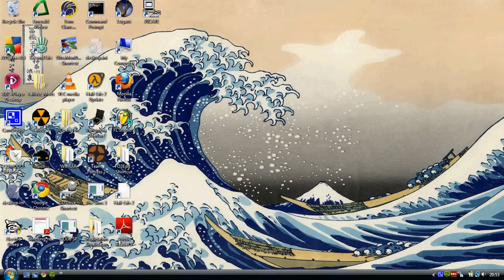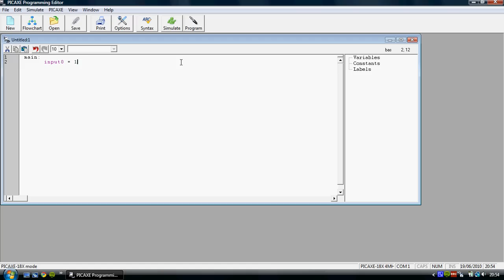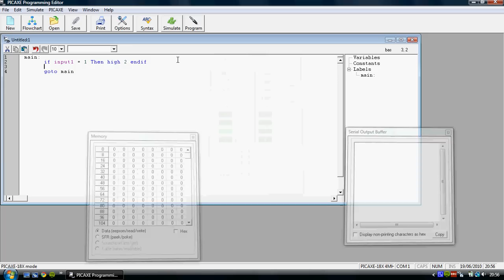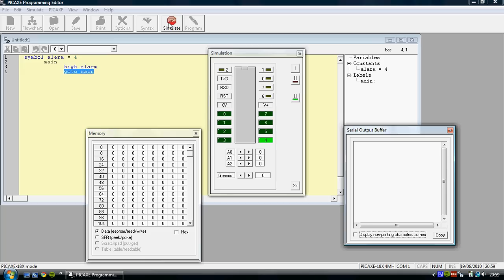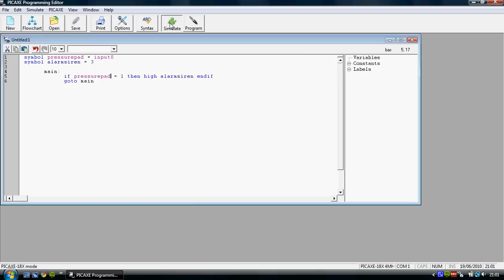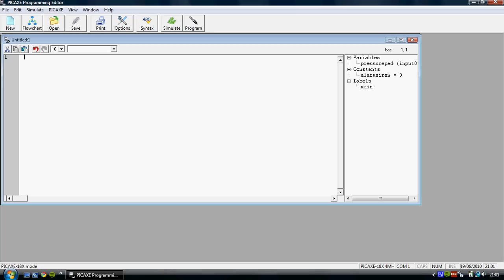GCSE Electronic Products - PICAXE Programming Lesson 2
Part 2 of my programming videos, this time covering inputs, IF commands, and symbols.